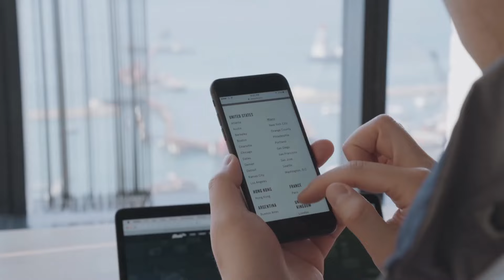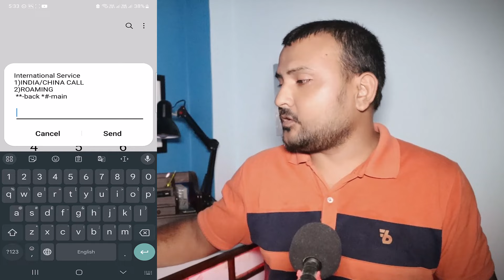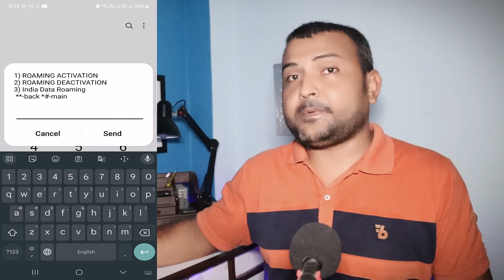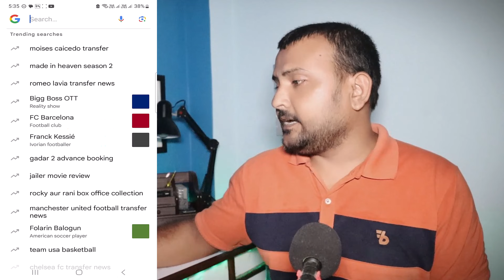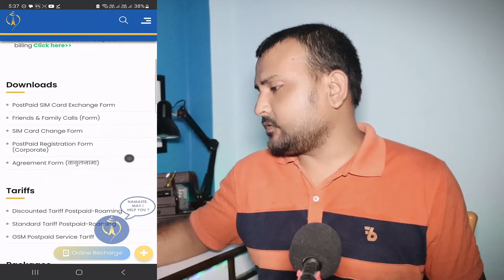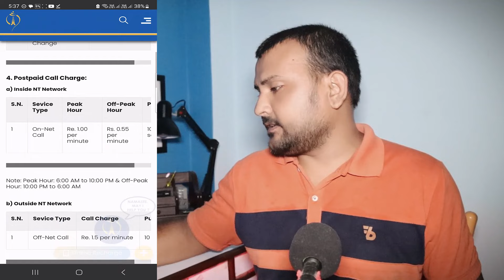How To Activate NTC International Roaming From Abroad? Nepal Telecom Roaming Activation 2023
How To Activate NTC International Roaming From Abroad? Nepal Telecom Roaming Activation 2023 In Nepali By Techno Kd

Yas video ma ntc ma roaming kasari activate garne yasko jankari share gareko xu sathai bidesh bata kasari activate garne yasko barema pani vaneko xu roaming ko sampurna rates haru ko pani jankare deko xu.

Queries Solved:-
1. Ntc data roaming
2. Bidesh ma ntc sim kasari chalaune
3. Data roaming Kasari on garne ntc ma
4. Ntc Data roaming kasari chalaune
5. Ntc ma roaming Kesari activate garne
6. How to activate NTC International Roaming
7. Nepal Telecom Roaming Activation 2023